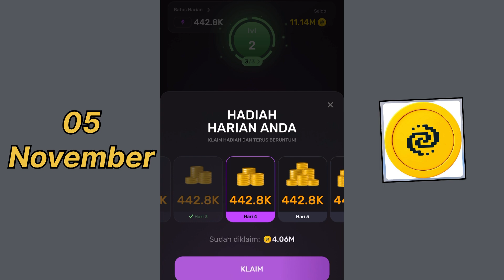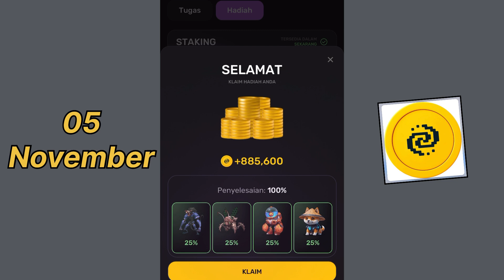5 NOVEMBER PIXEL TAP DAILY COMBO | Pixelverse Daily Combo | PixelTap Combo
5 NOVEMBER PIXEL TAP DAILY COMBO | Pixelverse Daily Combo 5 November 2024 | PixelTap Combo

Combo pixel tap
Daily combo pixeltap 5 november
Pixeltap combo
Daily combo pixeltap
Combo pixeltap daily
5 november daily combo pixeltap
Pixeltap daily combo
Pixeltap airdrop
Daily combo pixeltap hari ini
5 november combo pixeltap